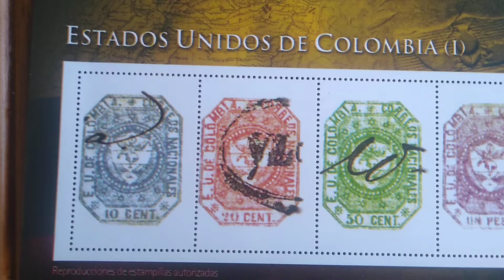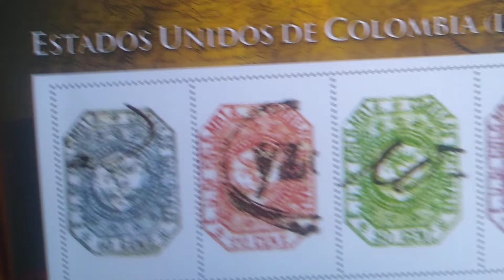Estampillas Estados Unidos de Colombia (I) 1862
Con la constitución de Rionegro en 1861 se ratificó los Estados Unidos de Colombia y de allí estos bellos ejemplares y su explicación.